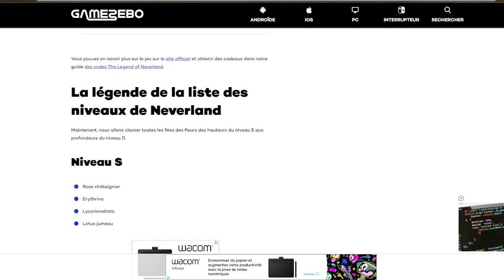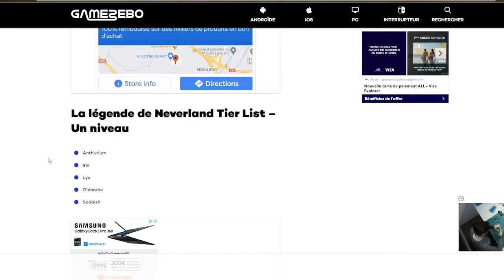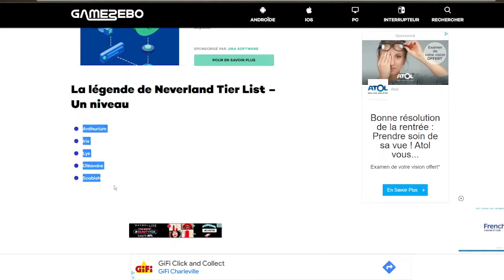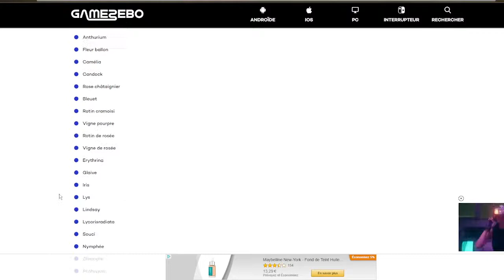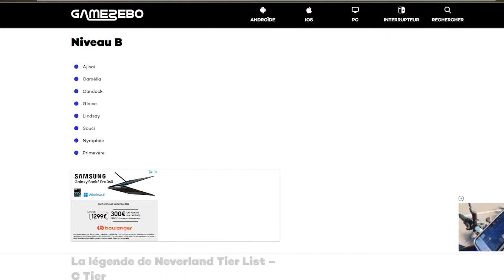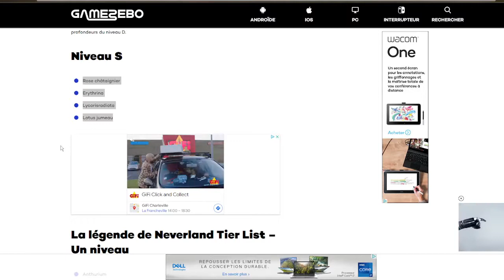TIERS LISTE DES FÉES | THE LEGEND OF NEVERLAND [REOLL]